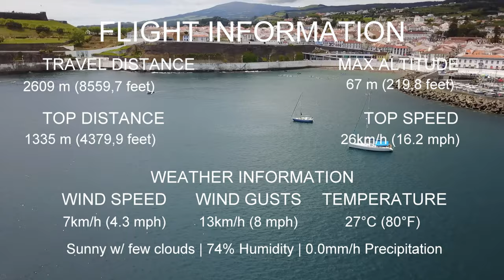Regata 2017 Angra do Heroísmo - Terceira island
Video of a regata that took place during Sanjoaninas 2017.
This video was taken in Angra do Heroísmo city, situated at Terceira Island, Azores. It is part of a series of videos that will display and explore the Azores islands and their nature.
I had some unused footage laying around waiting for free time from me to be uploaded and fixing the video editor that wasn't producing the 4K format.  Slowly its getting there, being this one of them.
Also, jyst a curiosity, but one of my best photos was taken during this video.